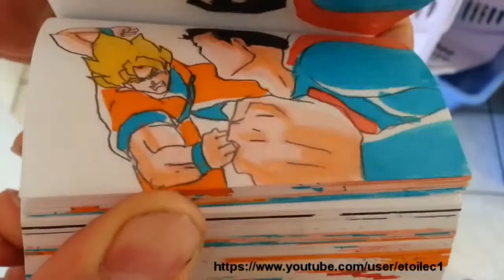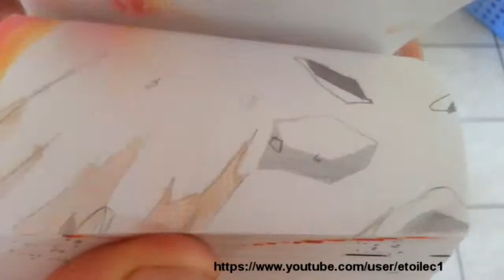Goku vs superman viñetas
Batalla epica entre goku y superman